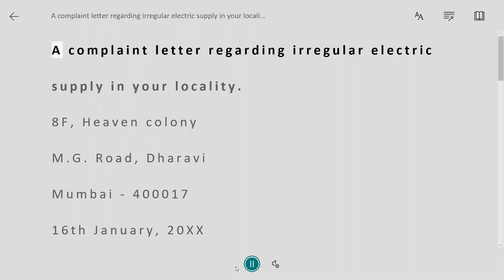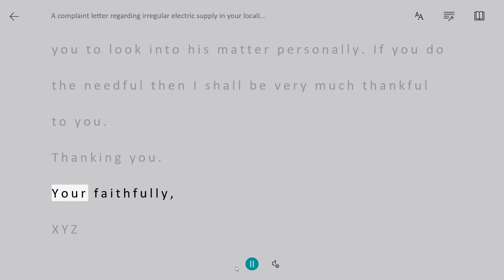A complaint letter regarding irregular electric supply in your locality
8F, Heaven colony
M.G. Road, Dharavi
Mumbai - 400017
16th January, 20XX
The Electric Department Officer,
Municipal Corporation of Greater Mumbai Electricity Department
Dadar, Mumbai
Subject:- Complaint letter regarding irregular electric supply.
Respected Sir,
We are totally five hundred families residing in our locality. We are facing several problems of growing instances of power failure for the last three months in our locality.
In our locality there are many students are preparing of there incoming Board Exam as well as for other final examinations. But, this irregularity in electric supply is causing obstacles in there preparations. So, I request you to look into his matter personally. If you do the needful then I shall be very much thankful to you.
Thanking you.
Your faithfully,
XYZ